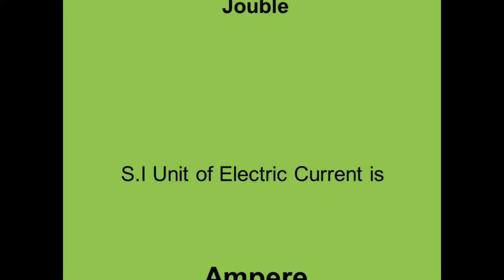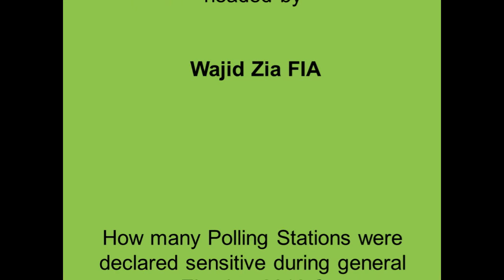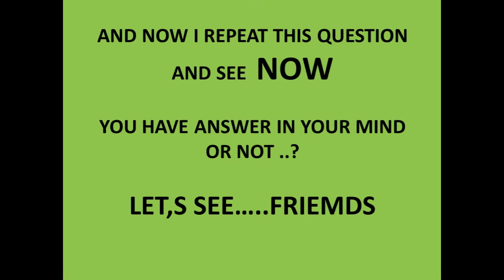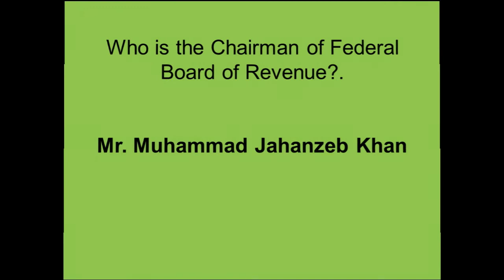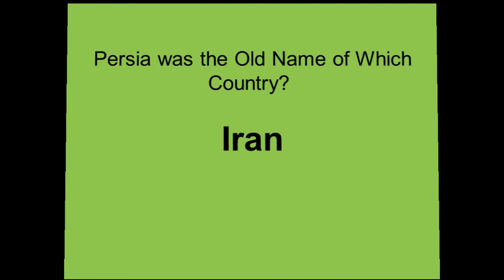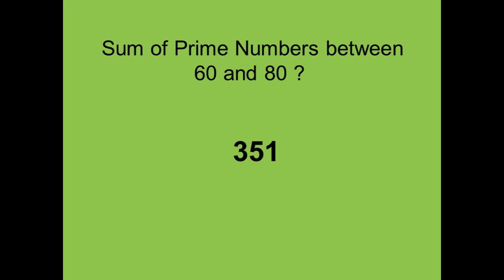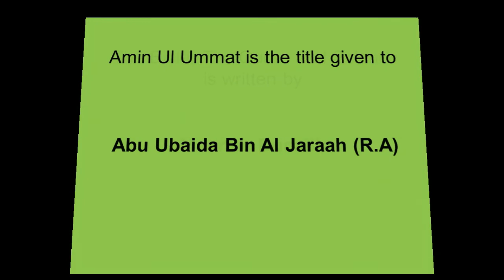Customs Inspector Officer MCQ's Paper BATCH III,,September 16, 2015\WATCH AND LEARN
FPSC Custom Inspector test Batch 4 Paper Evening 2:00 Pm conducted by FPSC on 10th Sep 2018  The foLLOWING
QUESTIONS  were asked in TODAY paper of CUSTOM INSPECTOR in FPSC test. Custom Inspector paper consists of English , Islamic Studies, General Science and Ability , Current Affairs and Basic Arithmetic
ONLY ON WATCH AND LEARN